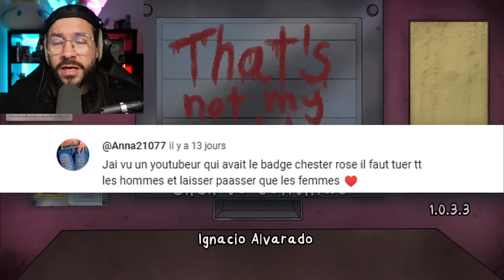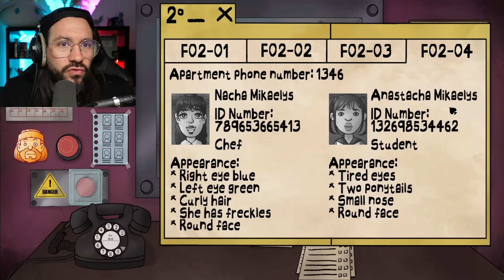COMMENT AVOIR LE NOUVEAU BADGE SUR Thats not my neighbor Le jeu des Doppelgangers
NOUVEAU BADGE SUR Thats not my neighbor Le jeu des Doppelganger

Bienvenue dans notre Let's Play captivant du jeu d'horreur "That's Not My Neighbor" ! Préparez-vous à plonger dans une aventure terrifiante où vous devrez affronter votre propre doppelgänger. Avec des séquences de gameplay palpitantes et des rebondissements effrayants, ce jeu doppelgänger vous tiendra en haleine du début à la fin.

Dans "That's Not My Neighbor", vous incarnez le protagoniste, Mr. Wendy, qui découvre que son voisin n'est pas ce qu'il semble être. Vous devrez explorer les sombres recoins de la maison et résoudre des énigmes complexes pour percer le mystère qui entoure votre doppelgänger. Avec des graphismes époustouflants et une ambiance sonore immersive, vous serez plongé au cœur de l'horreur.

Rejoignez-nous alors que nous naviguons à travers ce jeu doppelgänger captivant. Nous vous guiderons à travers chaque étape du jeu, en partageant nos réactions, nos stratégies et nos astuces pour survivre à cette expérience cauchemardesque. Attendez-vous à des moments de tension, des jumpscares inattendus et une atmosphère angoissante qui vous fera frissonner.

Au-delà de l'horreur, "That's Not My Neighbor" offre également des éléments de divertissement. Avec des moments drôles et des surprises comiques, ce jeu d'horreur amusant vous fera rire tout en vous effrayant. Nous nous assurerons de vous offrir une expérience de jeu équilibrée entre terreur et amusement.

Ne manquez pas notre Let's Play de "That's Not My Neighbor" en français sur la chaîne Mr. Wendy Shorts. Plongez-vous dans cette aventure horrifique remplie de doppelgängers, de frissons et de rebondissements.